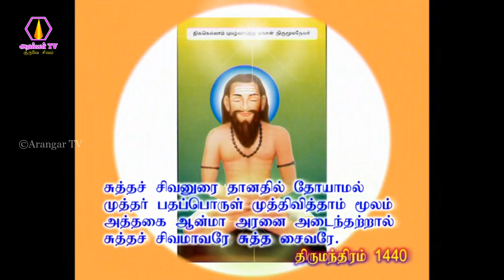ஆராய்ச்சி செய்யாமல் ஞானிகள் திருவடியை பற்றுங்கள்| அவா அறுத்தல் | ongarakudil | thirukural | 15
37. அவா அறுத்தல்

361. அவாஎன்ப எல்லா உயிர்க்கும்எஞ் ஞான்றும்
        தவாஅப் பிறப்பீனும் வித்து.
விளக்கம்:
எல்லா உயிருக்கும் எக்காலத்திலும் பிறவி என்னும் துன்பத்தைத் தருகின்றதான வித்து, "அவா" என்பதுதான் என்று ஆன்றோர் கூறுவர்.

362. வேண்டுங்கால் வேண்டும் பிறவாமை மற்றது
        வேண்டாமை வேண்ட வரும்.
விளக்கம்:
ஒருவன் எதையேனும் விரும்புவதானால், பிறவாமை என்பதையே விரும்ப வேண்டும்; அந்த நிலை அவா இல்லாத நிலையை விரும்பினால் வரும்.

363. வேண்டாமை அன்ன விழுச்செல்வம் ஈண்டில்லை
        யாண்டும் அஃதொப்பது இல்.
விளக்கம்:
அவாவற்ற தன்மை போலச் சிறந்த செல்வம் இவ்வுலகில் யாதும் இல்லை; எவ்விடத்தும் அதற்கு இணையான தான செல்வமும் யாதும் இல்லை.

364. தூஉய்மை என்பது அவாவின்மை மற்றது
        வாஅய்மை வேண்ட வரும்.
விளக்கம்:
தூய்மையான நிலை என்பது அவாவில்லாத நிலையே ஆகும்; அந்த நிலை, வாய்மையையே விரும்பி நடந்தால் தானாகவே நம்மை வந்து சேரும்.

365. அற்றவர் என்பார் அவாவற்றார் மற்றையார்
        அற்றாக அற்றது இலர்.
விளக்கம்:
பற்று அற்றவர் என்பவர்கள் அவா அற்றவரே; அவா அறாத மற்றையவர் எல்லாரும் அவ்வளவாகப் பற்று அற்றவர் அல்லர்.

366. அஞ்சுவ தோரும் அறனே ஒருவனை
        வஞ்சிப்ப தோரும் அவா.
விளக்கம்:
ஒருவனை அவன் தளர்ச்சி கண்டு வஞ்சிப்பது அவா ஆகும்; அதனால், அவாவுக்குப் பயந்து ஒதுங்கி வாழ்வதே மேன்மையான அறநெறி ஆகும்.

367. அவாவினை ஆற்ற அறுப்பின் தவாவினை
        தான்வேண்டும் ஆற்றான் வரும்.
விளக்கம்:
அவாவினை முழுவதும் அறுத்து விட்டால், கெடாமல் வாழ்வதற்கான நல்வினைகள், தான் விரும்பியபடியே வந்து ஒருவனுக்கு வாய்க்கும்.

368. அவாவில்லார்க் கில்லாகும் துன்பம் அஃதுண்டேல்
        தவாஅது மேன்மேல் வரும்.
விளக்கம்:
அவா இல்லாதவருக்குத் துன்பம் என்பதும் இல்லையாகும்; அவா உள்ளதானால் துன்பமும் ஒழியாமல் மேன்மேலும் வந்து கொண்டே இருக்கும்.

369. இன்பம் இடையறாது ஈண்டும் அவாவென்னும்
        துன்பத்துள் துன்பம் கெடின்.
விளக்கம்:
அவா என்கின்ற துன்பத்தினுள் கொடிய துன்பமானது கெடுமானால், வாழ்வில் இன்பம் இடையறாமல் வந்து வாய்த்துக் கொண்டிருக்கும்.

370. ஆரா இயற்கை அவாநீப்பின் அந்நிலையே
        பேரா இயற்கை தரும்.
விளக்கம்:
ஒருபோதும் நிரம்பாத அவாவினைக் கைவிட்டால், அந்தப் பொழுதிலேயே பெரிதான இன்பவாழ்வை அந்நிலைமையானது தானாகவே தந்துவிடும்.

Gurunathar Speech snippets | குருநாதர் அருளிய பொன்மொழிகள்

திருக்குறள், சுருக்கமாகக் குறள், ஒரு தொன்மையான தமிழ் மொழி அற இலக்கியமாகும். சங்க இலக்கிய வகைப்பாட்டில் பதினெண்கீழ்க்கணக்கு எனப்படும் பதினெட்டு நூல்களின் திரட்டில் இருக்கும் இந்நூல் குறள் வெண்பா என்னும் பாவகையினாலான 1,330 ஈரடிச் செய்யுள்களைக் கொண்டது. இந்நூல் முறையே அறம், பொருள், காமம் (அல்லது இன்பம்) ஆகிய மூன்று பகுப்புகளை அல்லது தொகுப்புகளைக் கொண்டது. இஃது அடிப்படையில் ஒரு வாழ்வியல் நூல். மாந்தர்கள் தம் அகவாழ்விலும் சுமூகமாகக் கூடி வாழவும் புற வாழ்விலும் இன்பமுடனும் இசைவுடனும் நலமுடனும் வாழவும் தேவையான அடிப்படைப் பண்புகளை விளக்குகிறது. அறநெறிகளைப் பற்றிய உலகின் மிகச்சிறந்த படைப்புகளில் ஒன்றாகக் கருதப்படும் இந்நூல், பொதுத்தன்மைக்கும் மதச்சார்பற்ற தன்மைக்கும் பெயர் பெற்றது. இதனை இயற்றியவர் திருவள்ளுவர் என்று பாரம்பரியமாக அறியப்படுகிறார். இந்நூலின் காலம் பொ.ஊ.மு. 300 முதல் பொ.ஊ. 5-ம் நூற்றாண்டு வரை எனப் பலவாறு கணிக்கப்படுகிறது. பாரம்பரியமாக இந்நூல் கடைச்சங்கத்தின் கடைசிப் படைப்பாகக் கருதப்பட்டாலும் மொழியியல் பகுப்பாய்வுகள் இந்நூல் பொ.ஊ. 450 முதல் 500 வரையிலான கடைச்சங்க காலத்திற்குப் பிறகு இயற்றப்பட்டதாகக் குறிக்கின்றன.